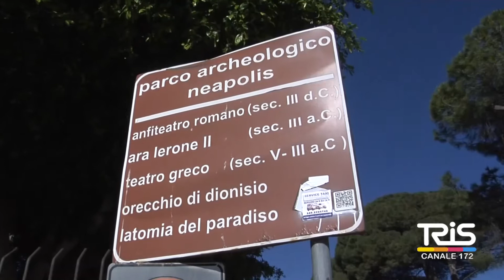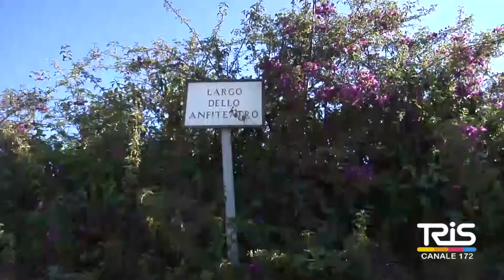Parco archeologico di Siracusa, alla riapertura boom di visitatori